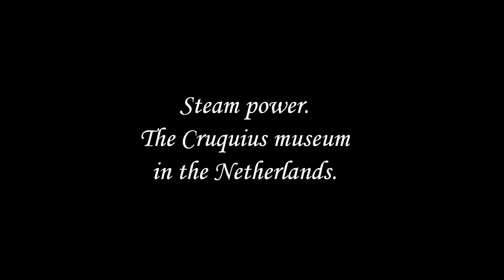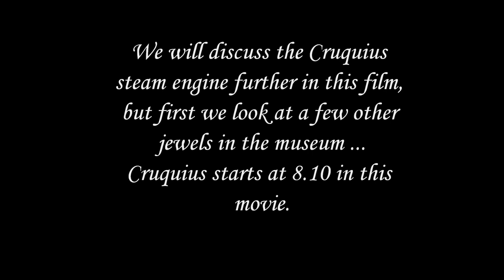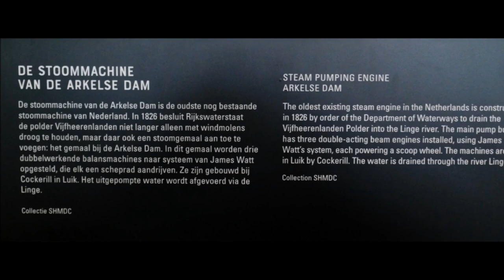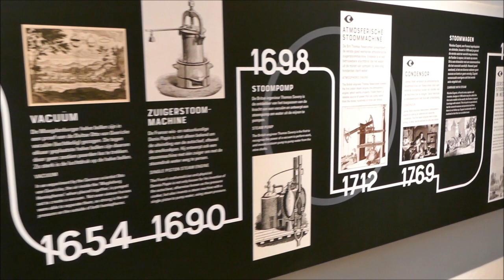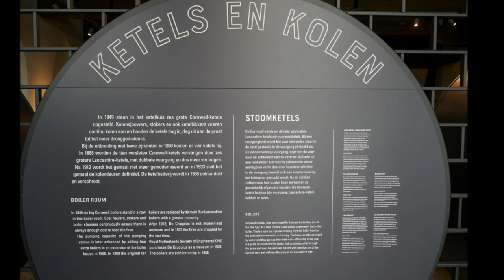Steam power. The Cruquius museum in the Netherlands.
Museum De Cruquius.
The fight against the water. The Netherlands is known for that. For the first time in the Netherlands, 3 large steam pumping stations were used to drain the Haarlemmermeer. In the oldest plans it was still assumed that about 160 windmills were needed for this. However, progress was chosen and 3 steam pumping stations, the Leeghwater, the Lynden and the Cruquius, completed the job in 3 years. You can find everything about this impressive machine But the best thing is to visit it yourself. More information about this beautiful place can be found

Museum De Cruquius.
De strijd tegen het water. Daar staat Nederland om bekend. Voor het droogleggen van het Haarlemmermeer werden voor het eerst in Nederland 3 grote stoomgemalen ingezet. In de oudste plannen ging men er nog vanuit dat hier ongeveer 160 windmolens voor nodig waren. Er werd echter gekozen voor vooruitgang en 3 stoomgemalen, de Leeghwater, de Lynden en de Cruquius klaarden de klus in 3 jaar tijd. Alles over deze imposante machine kunt U hier vinden. Maar het mooiste is om er zelf eens een bezoek te brengen. Meer info over deze prachtige plek vind U